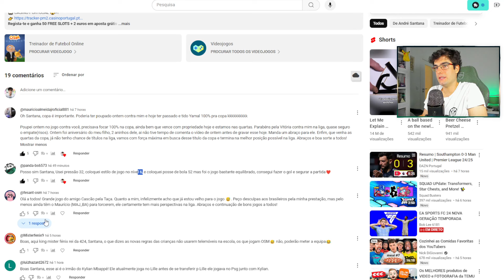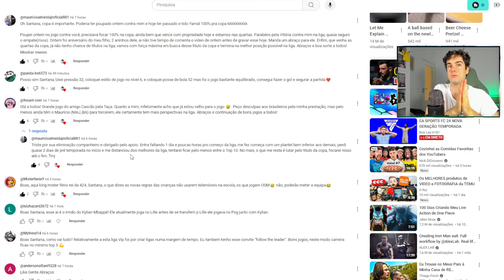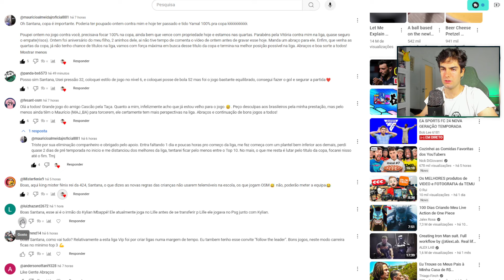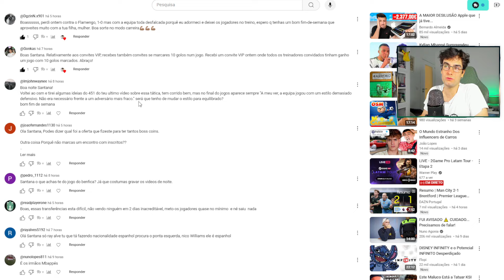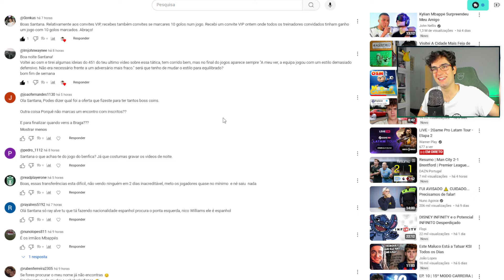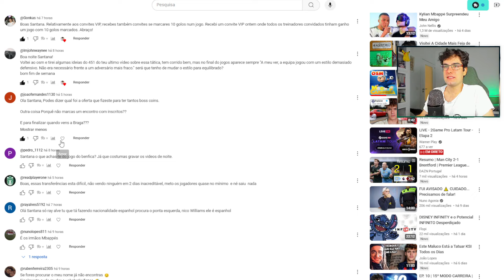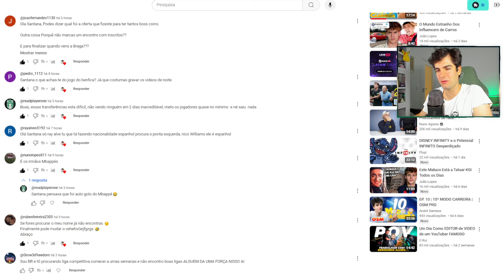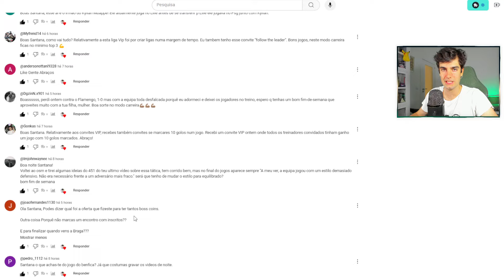EP. 17 | 15º MODO CARREIRA | OSM PRO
🎰 CASINO PORTUGAL 😲🇵🇹
*Regista-te e ganha 50 FREE SLOTS + 2 euros em aposta grátis*

🏆 CAMPEÕES DO MODO CARREIRA:

15ª EDIÇÃO - ???
14ª EDIÇÃO - Marco Talharim
13ª EDIÇÃO - MrCascao99
12ª EDIÇÃO - Estrilho
11ª EDIÇÃO - RPirro
10ª EDIÇÃO - Osvaldoabreu
9ª EDIÇÃO - joaobarros96
8ª EDIÇÃO - Estrilho
7ª EDIÇÃO - JFPD UBI
6ª EDIÇÃO - kinha78
5ª EDIÇÃO - RenatoDuarte17
4ª EDIÇÃO - Game9Over1
3ª EDIÇÃO - Mister Pudini
2ª EDIÇÃO - Mikaxiter
1ª EDIÇÃO - Litlepig 17

➡️ Estágios Bloqueados
➡️ Treino Secreto Bloqueado
➡️ Transferências Permitidas